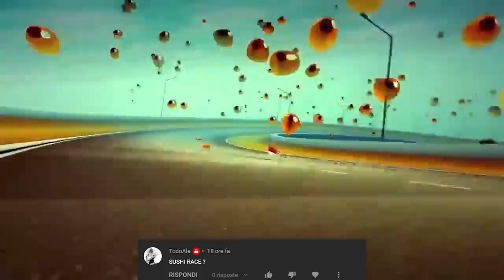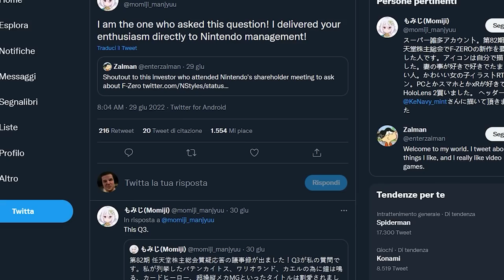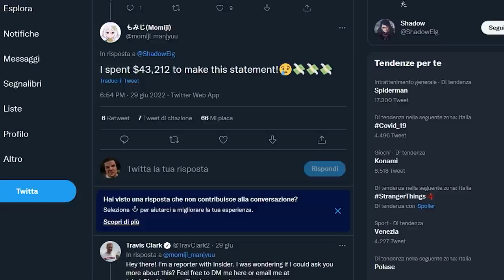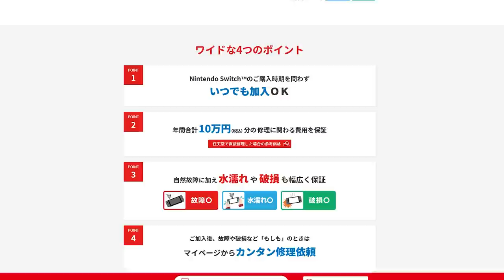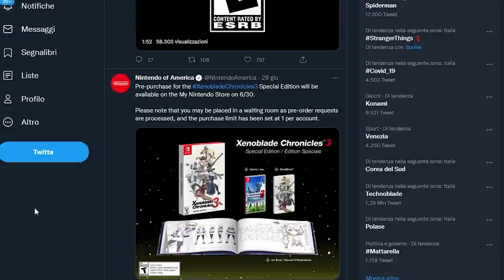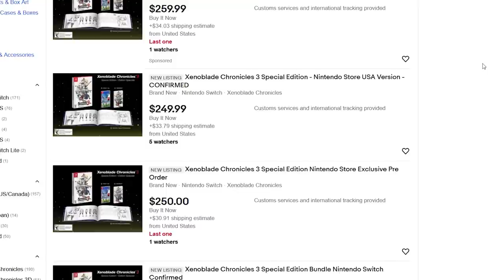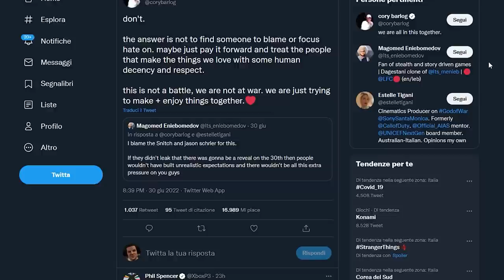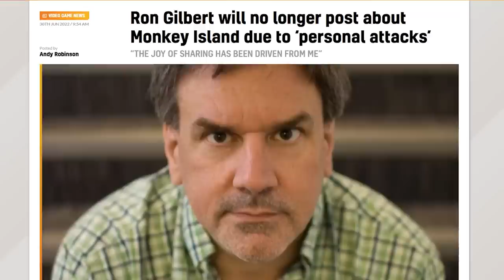NINTENDO SWITCH SI AGGIORNA (A SORPRESA!) | DISASTRO XENOBLADE | CHE FINE HA FATTO GOD OF WAR?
Oggi parleremo del nuovo aggiornamento Nintendo Switch che aggiunge 4 nuovi titoli Mega Drive all'interno del pacchetto aggiuntivo dell'NSO. Possiamo ritenerci soddisfatti di questo aggiornamento?
Si fa sempre più buia la situazione riguardante i preorder della collector's edition di Xenoblade Chronicles 3. Mentre in USA i preorder della limited edition su MyNintendoStore hanno incontrato numerosi problemi tecnici e non hanno impedito agli scalper di alzare i prezzi su ebay, cosa succederà qui in Europa?
E per chiudere bisogna tornare a parlare di God of War Ragnarok e del mancato aggiornamento relativo alla data di uscita. Dietro a questo silenzio si celano infatti tensioni interne e un clima tutt'altro che rilassato. Che cosa ne pensate? Vi aspetto nei commenti!

00:00 Solo Risposte Sbagliate00:40
00:40 Intro
01:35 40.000 dollari per fare una domanda a Nintendo
02:30 Nintendo e l'assitenza... A PAGAMENTO!
03:28 F.I.S.T. Arriva la limited edition per Switch e Playstation!
04:00 Nintendo Switch si aggiorna a sorpresa con 4 nuovi giochi!
05:58 Xenoblade Chronicles 3 Special Edition: il Dark Souls dei preorder!
07:35 Che fine ha fatto God of War?
09:27 Outro e Patreon